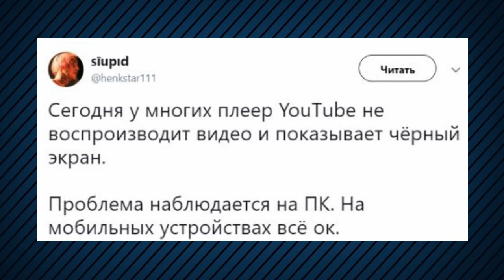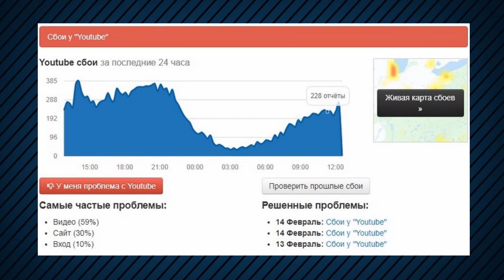Блокировка ютуб в России